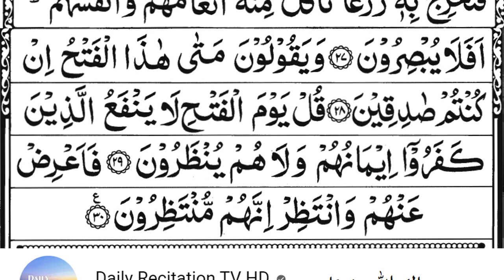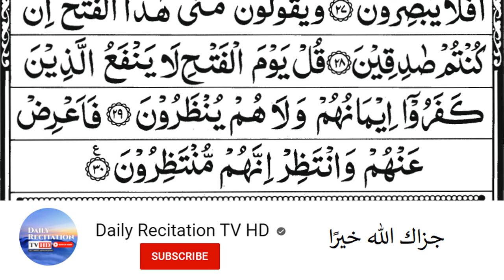Surah As-Sajdah | سورۃ السجدۃ | Full With Arabic Text (HD) | 32سورۃالسجدۃ۔ | sajada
Hadith

(Al-Bukhari)

Sūrat as-Sajdah (Arabic: سورة السجدة‎, "The Prostration") is the 32nd chapter (sura) of the Quran with 30 verses.